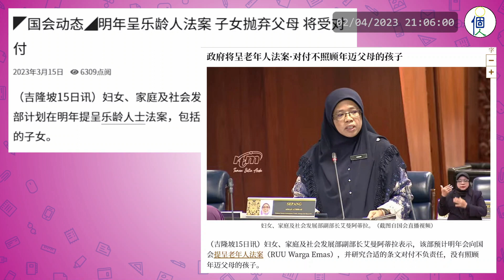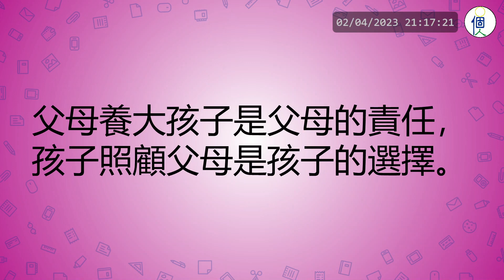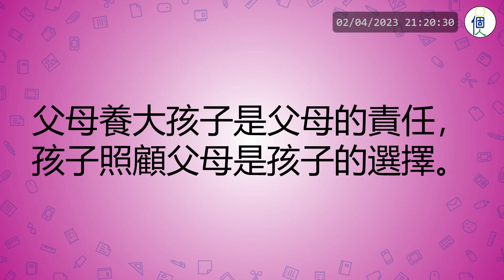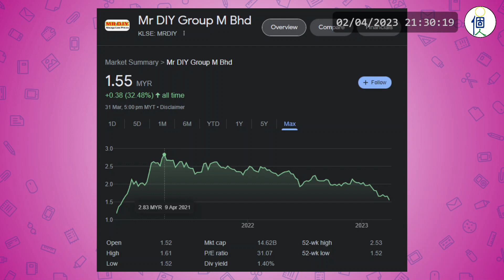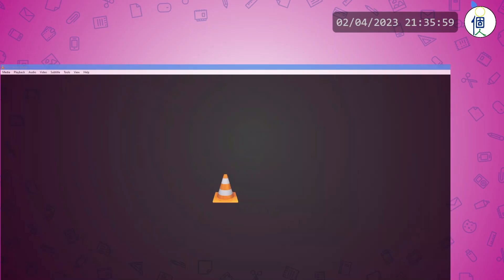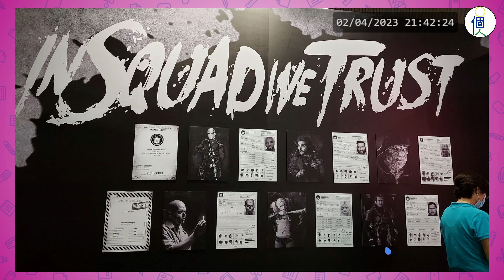一個人發噏風 - 2023 第13週 贍養父母法令 DC展覽。